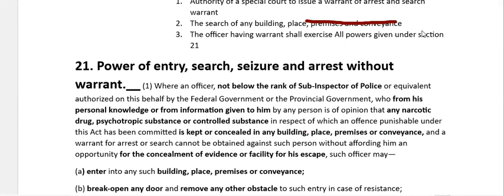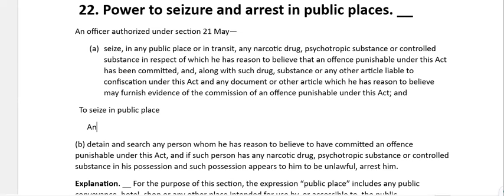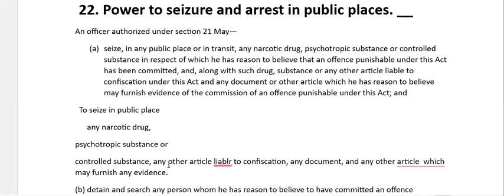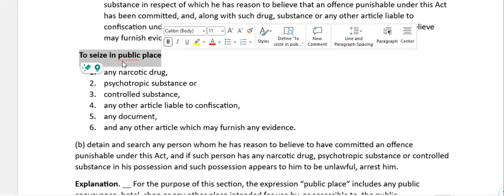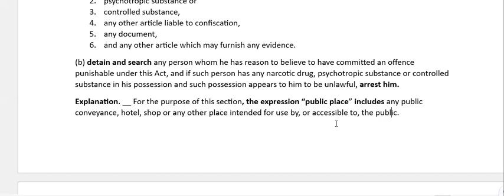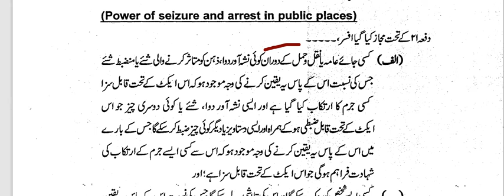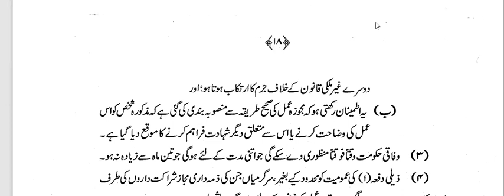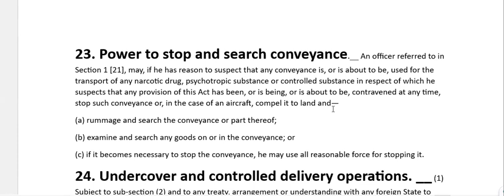S: 22 Control of Narcotic Substance Act 1997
Section:2 Definition clause